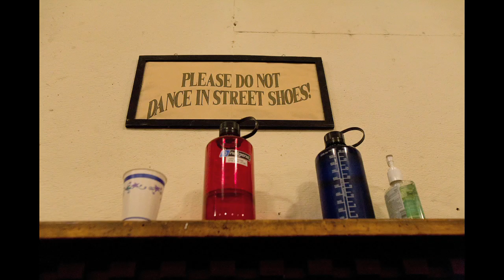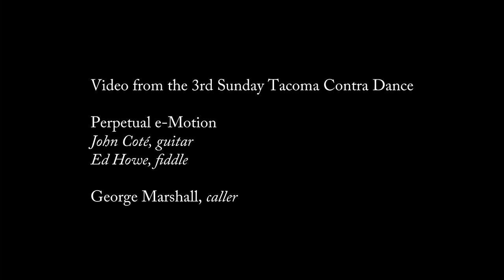The Contra Dance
A mixed media presentation of Doug Plummer's contra dance photo project. Video shot at the 3rd Sunday Tacoma Contra Dance. Music by Perpetual e-Motion, and used with permission.